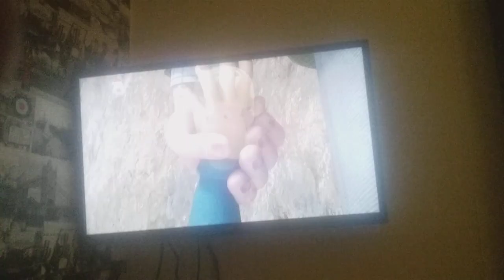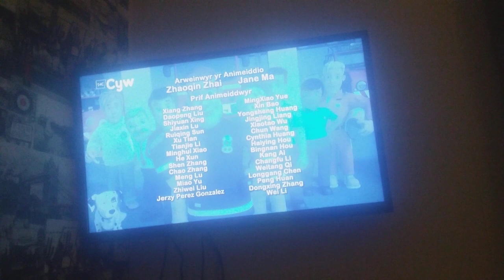Trysor Pitar Pontypandy! (2)